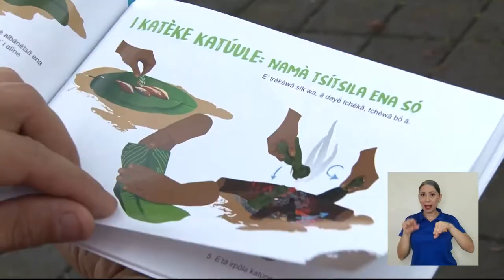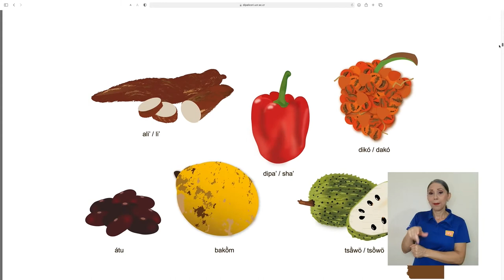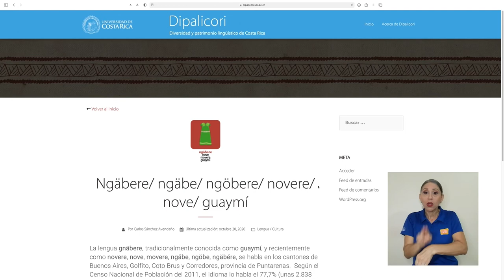Repositorio Lenguas Indígenas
Un proyecto de la Escuela de Filología, Lingüística y Literatura de la UCR, creó un repositorio con una gran variedad de recursos didácticos en las distintas lenguas indígenas que se hablan en el país.